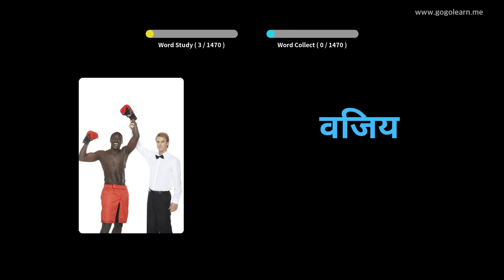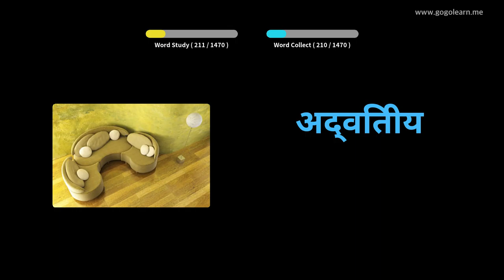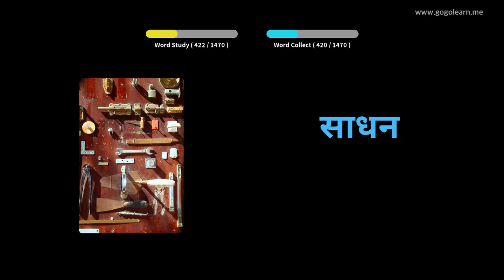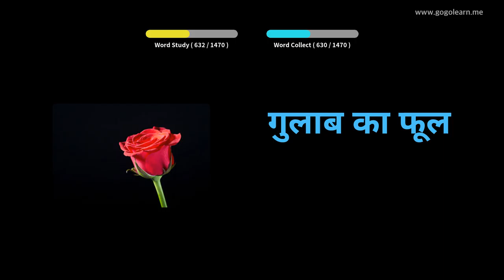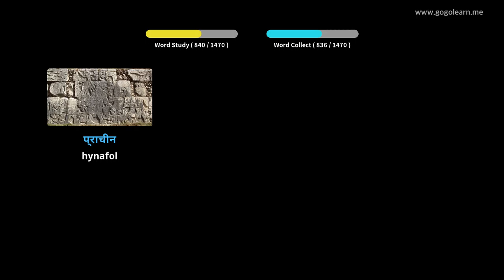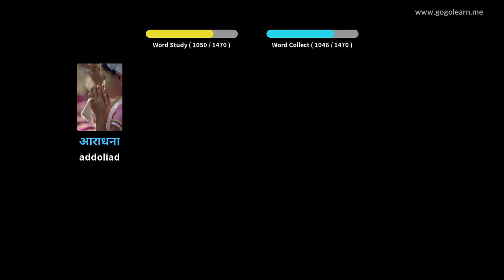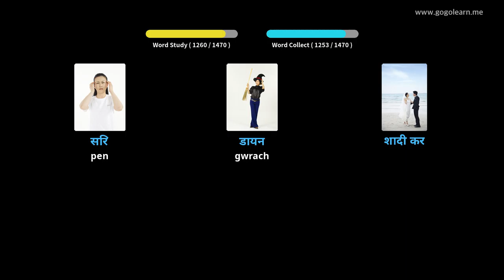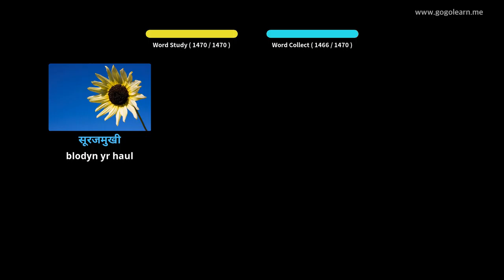Geirfa Sylfaenol 6Hindi |Golearn